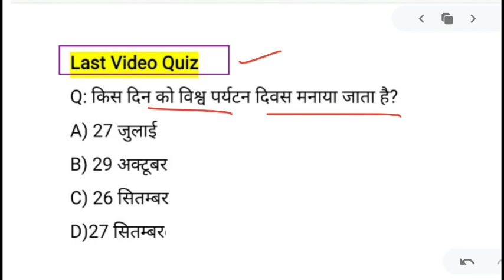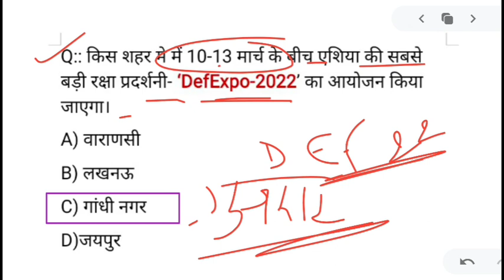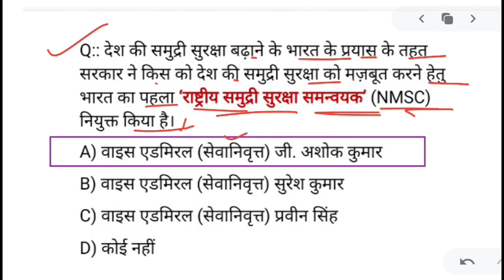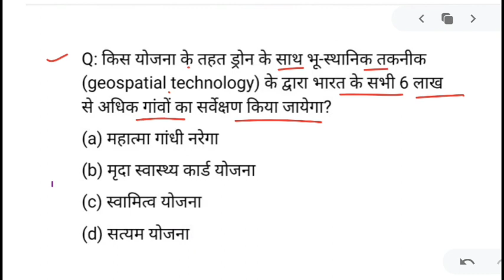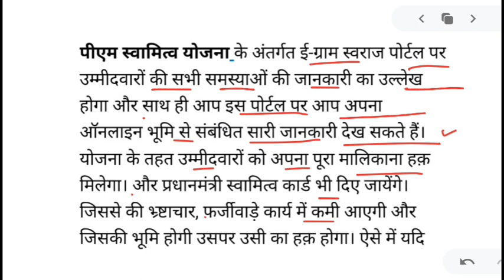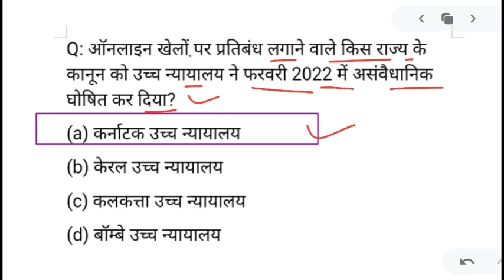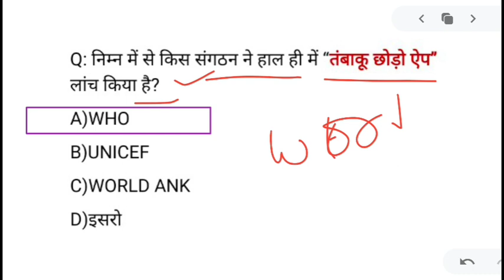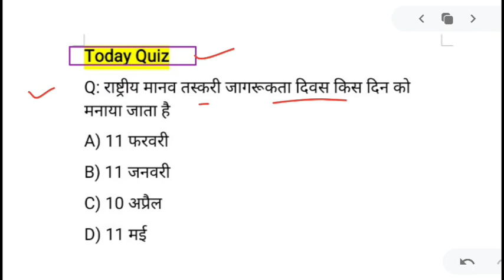19 February 2022 करंट अफेयर्स Daily Current_Affairs Hindi Current gk, Today News,Aaj ki, GoldenEra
current affairs ke liye best channel 2022

current affairs ke liye best app 2022

current affairs ke liye kya padhe 2022

current affairs ke liye best website 2022

current affairs ke liye best magazine 2022

current affairs ke mahatavpurn question 2022

current affairs 2022  ke bare me bataye

pichle 6 mahine ki current affairs 2022

current affairs 2022 ke liye best channel kon sa h

current affairs 2022 ki tyari ache se kaise kre